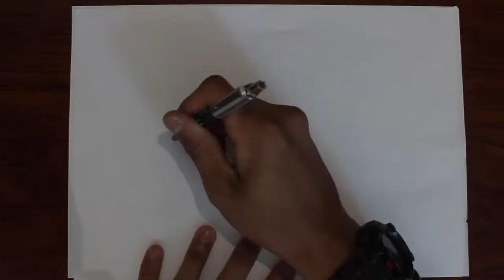On top of the world!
Probably going to be my shortest vlog, but a little clip I put together on my adventure to the Singapore Flyer (Ferris Wheel)!
I've changed things so much on my video that I think you guys will like!

Camera:
iPhone 6s